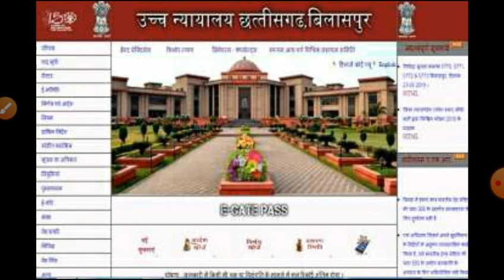High court Decision On Nursing Exam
Chhattisgarh Bilaspur high court decision on Nursing exam today 12august 2021 Nursing online exam offline exam nursing general promotion news by high court Bilaspur Chhattisgarh today12 August 2021